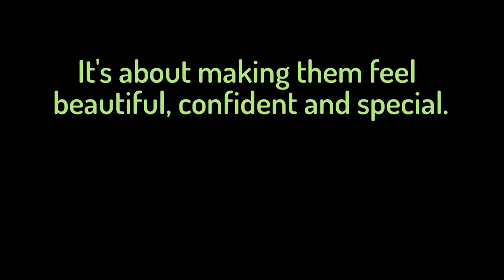Risney Photo High School Seniors Commercial 2017 1080p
Video to show how Risney Photo works with high school seniors to capture their uniqueness and have a fun experience too!